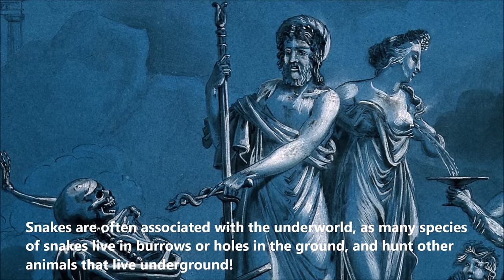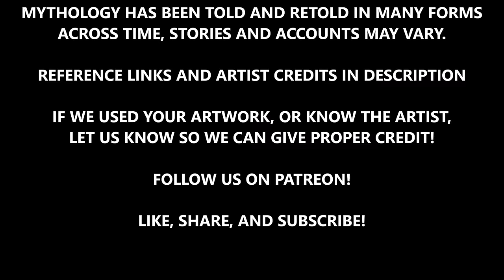Snakes in Mythology & Folklore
Snakes are among the most unique animals on the planet. Having no limbs yet excelling at movement, hunting, and surviving in almost every terrain on earth. With more than 3,000 species of snake, and being found on 6 out of 7 continents, they have found their way into countless myths and legends from many different cultures. They have been featured in various different lights, some positive and healing, while others are more condemning and even outright terrifying. This program will discuss some of the polarizing and mesmerizing mythical views of snakes in mythology and folklore!

CLIPS:
"Green Anaconda" NatGeoWild
Stock footage of various snake species

ARTISTS FEATURED:
Pedro DeElizalde
Marcin and Dawid Witukiewicz
Culpeo Fox
John MacTaggart
Kira Nox
Shaatish Rajendran
Victor Garcia
Sandara art
Caiomm art
Dongjun Lu